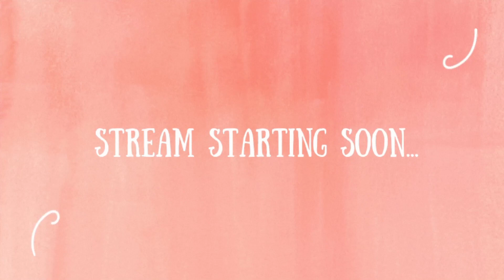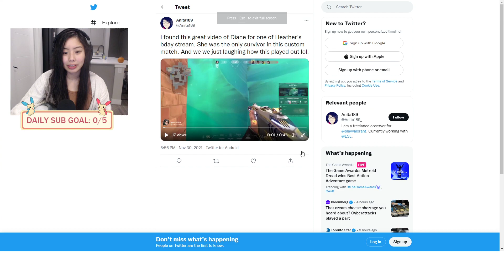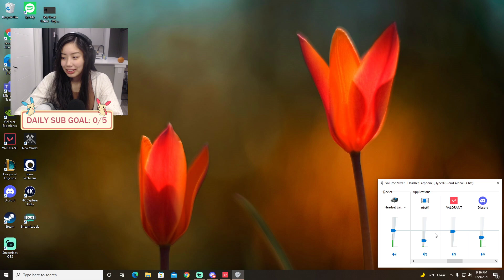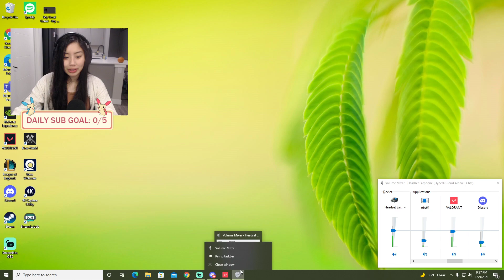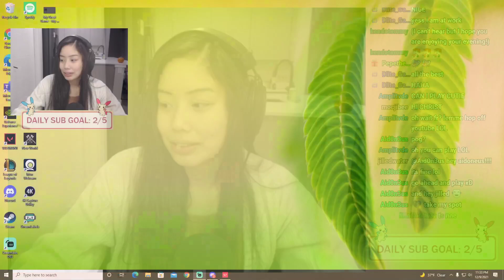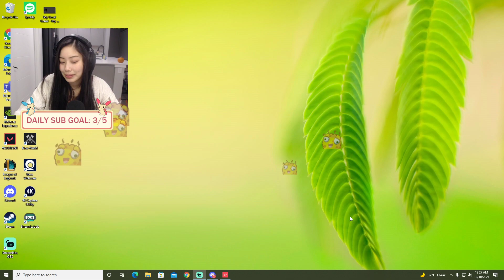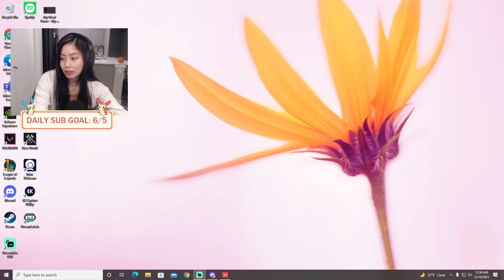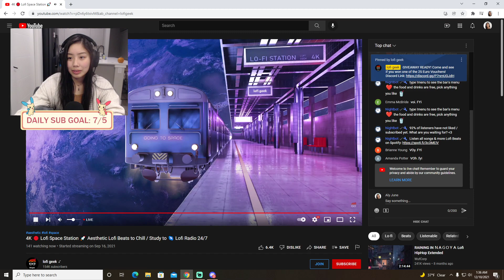FIRST SEMESTER OF GRAD SCHOOL✅